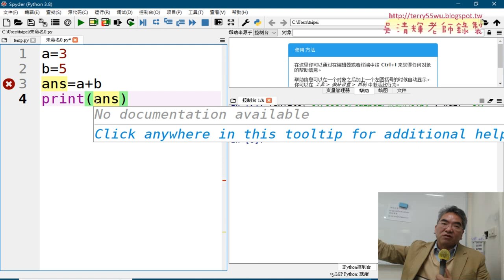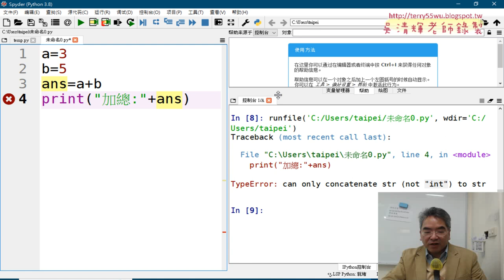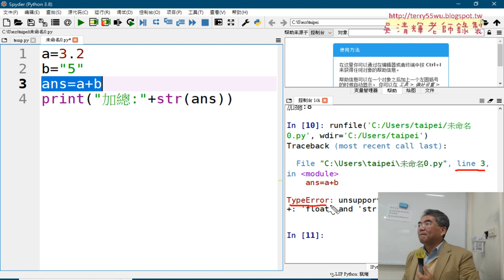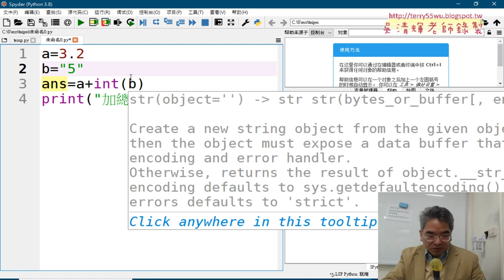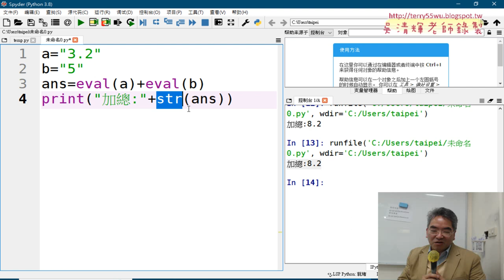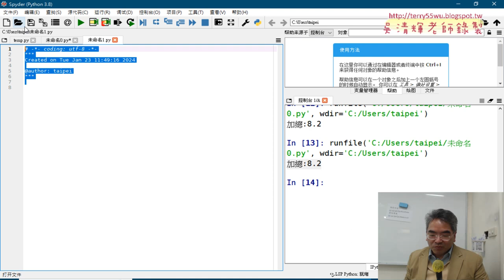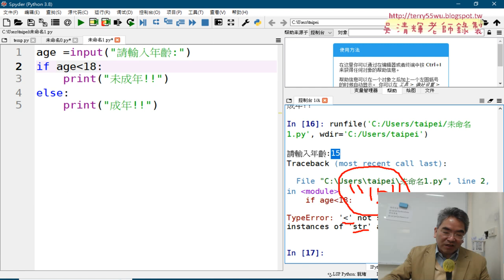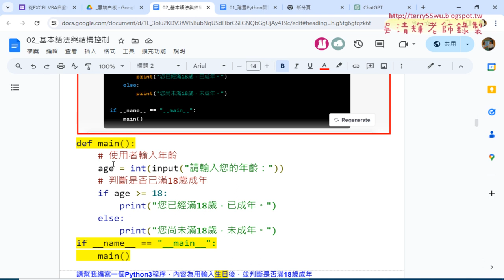04 資料型態轉換與邏輯判斷